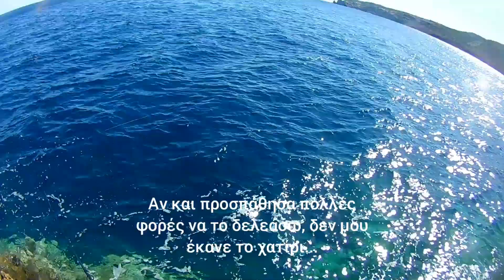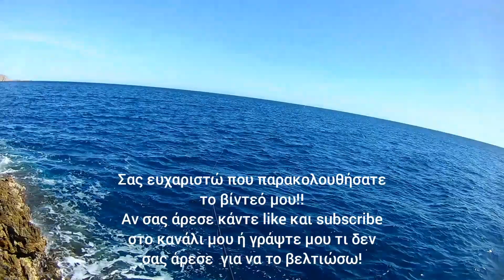Πρώτο ψάρεμα μετά την καραντίνα. / First fishing day after the quarantine.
Η καραντίνα μας κράτησε μακριά από τη γαλήνη για αρκετό καιρό..
Προσωπικά εμένα από τις 12 Μαρτίου...
Η απαγόρευση έληξε και αυτό το βίντεο είναι το πρώτο ψάρεμα στη "μετά καραντίνας εποχή".